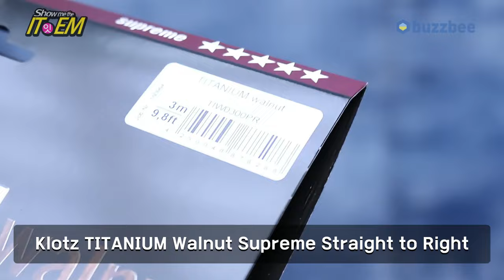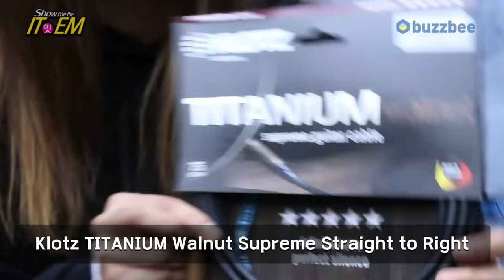[Show me the ITEM 1178회] Klotz 기타케이블 TITANIUM Walnut Supreme Straight to Right Angle TIWPR